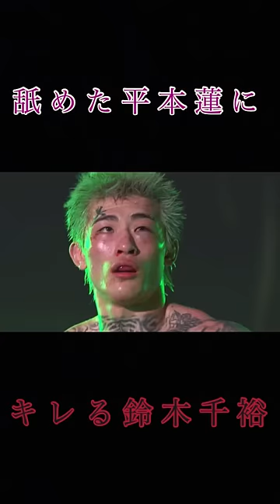舐めた平本蓮をボコボコにする鈴木千裕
鈴木千裕選手のチャンネルはこちら！